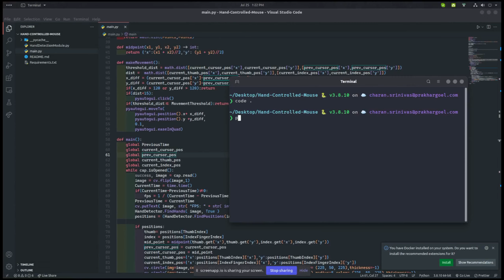Virtual Mouse. Control your mouse with your palm and fingers moment in-front of your camera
Who needs a mouse when you have a palm? 🖐️ Check out my silly 2 year old project 😂😂 made with Python and AI!

💙 It's my two years back projects. Just wanted to share with you, Enjoy! 😉

🌟 ️ I combined my love of art and programming 💻 to create a project using Python and AI 🤖 .

🌟 With the help of Google's Media Pipe Library, I built a program that allows you to control your mouse 🖱 with just your palm ✋ movements.

🌟 Pinch your index and thumb fingers to click 👌 . Check out the video to see it in action! 📹